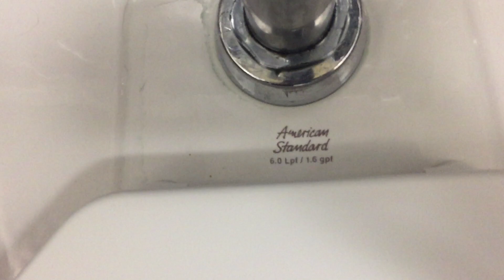1,219. Target Men's Restroom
This restroom was filmed at Target in Robinson Township, PA.  The fixtures are: 1 2000 AS Allbrook, 1 new AS Lynbrook and 2 2000 AS Afwalls.  This restroom is okay.  Rating: 6.5/10